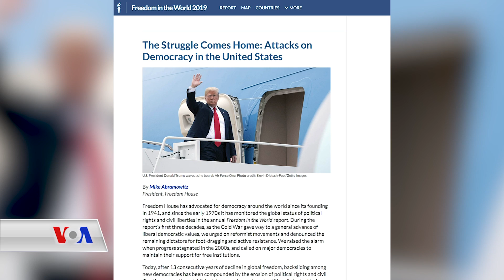ڕەوشی دیموکراسی لە ئەمەریکا